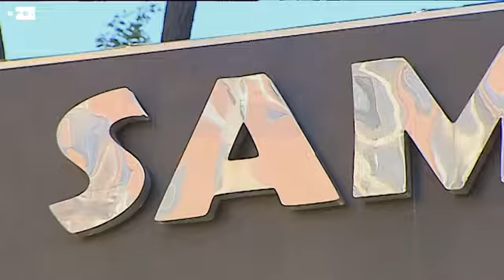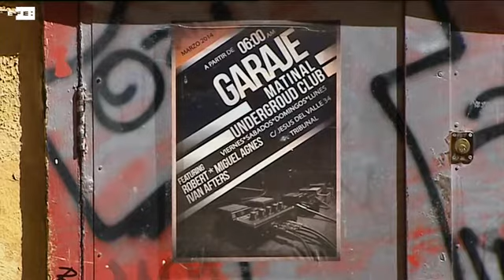Desalojados dos locales madrileños por incumplir la normativa de seguridad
Madrid, 29 jun (EFE). (Imágenes: Rafael Maturana)

La Policía Municipal de Madrid ha desalojado a veinticinco menores de edad de un local, donde estaban consumiendo bebidas alcohólicas en una "fiesta ilegal" de graduación de cuarto curso de la Educación Secundaria Obligatoria (ESO) en el distrito de Fuencarral.

La intervención se produjo en la noche del 25 al 26 de junio en el número 48 de la calle de Ginzo de Limia, después de que un ciudadano comunicara a la Policía Municipal que había observado cómo un grupo de jóvenes accedía al local y bajaba el cierre metálico, han indicado a Efe fuentes municipales.

Por otro lado, anoche un total de 96 personas fueron desalojadas por la Policía Municipal de un local de ocio del distrito Centro de Madrid, que tenía un aforo máximo permitido para 36 clientes.

IMÁGENES: DECLARACIONES DE UNA VECINA DE LA CALLE GINZO DE LIMIA, QUE DENUNCIA LOS RUIDOS Y EL INCUMPLIMIENTO DE LOS HORARIOS DE CIERRE DEL LOCAL. IMÁGENES EXTERIORES DE LOS DOS LOCALES DESALOJADOS EN MADRID (EL PRIMERO, EN LA CALLE GINZO DE LIMIA; EL SEGUNDO, EN LA CALLE JESÚS DEL VALLE).